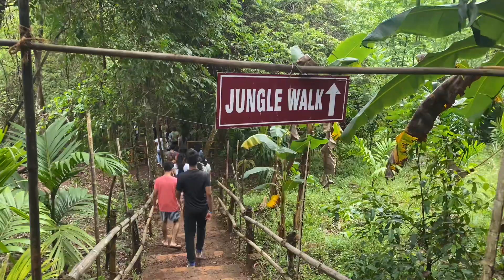Sirlim Chapel youth Vlog￼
Sirlim youth channel